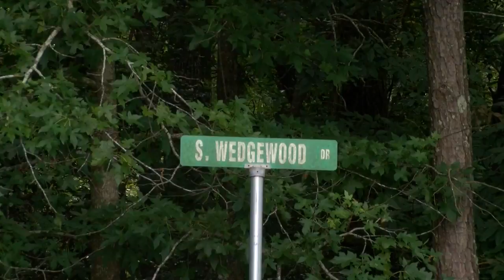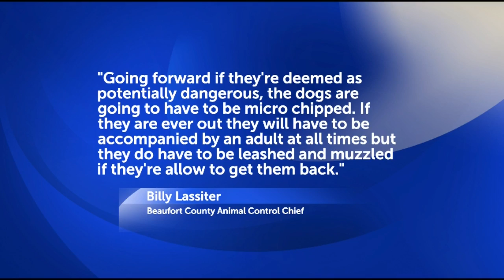Washington dog attack victim shares his story